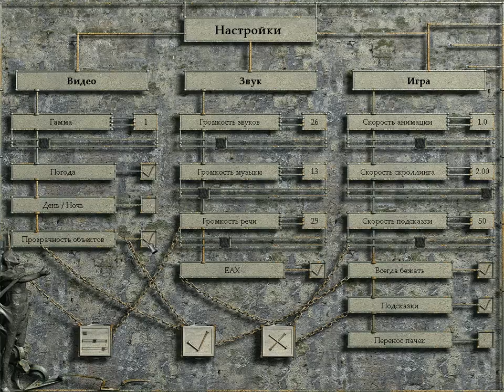Златогорье 2, прохождение, часть 1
Привет, мои маленькие любители беготни по деревням и весям Златогорья! Просили прохождение - получите.